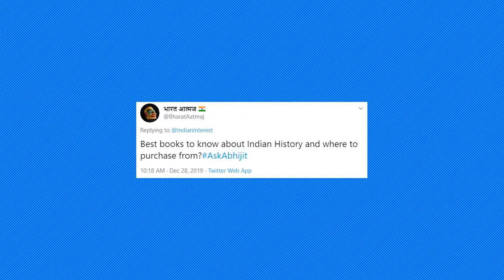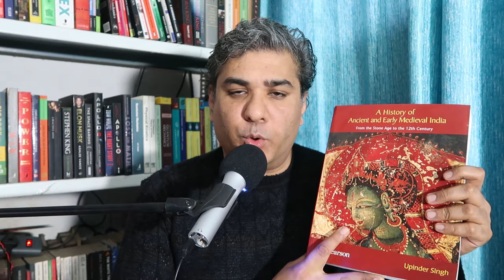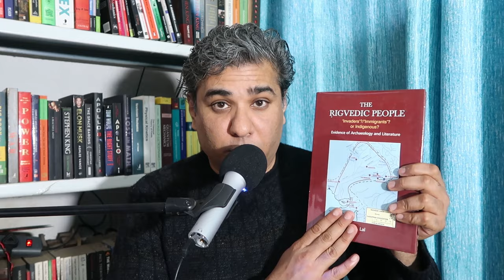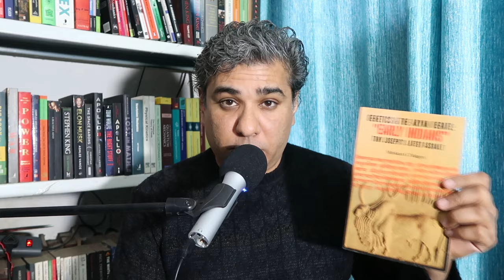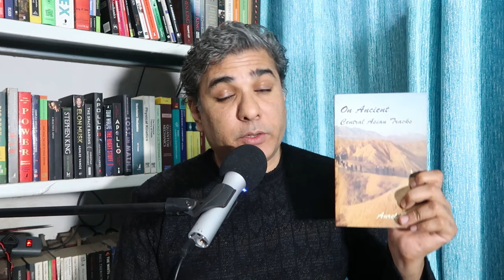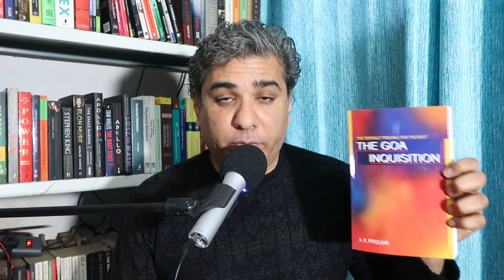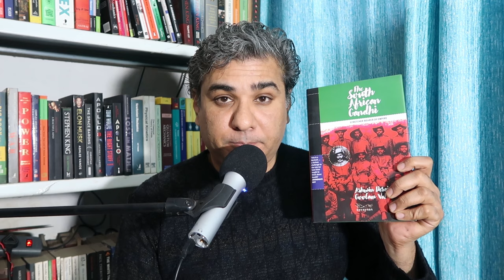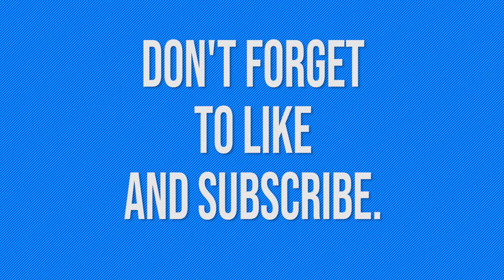Best Books about Indian History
► Q: Best books to know about Indian History and where to purchase from?